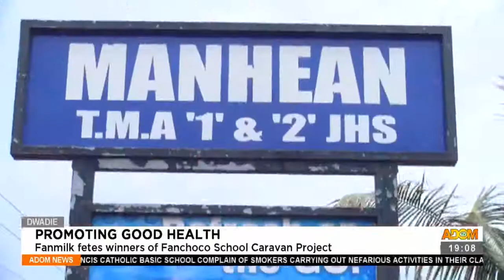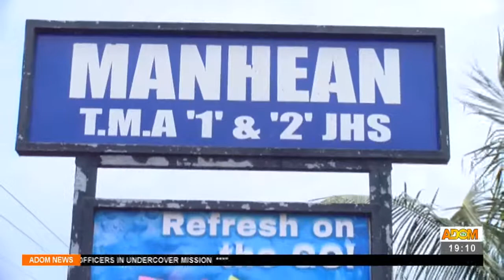Promoting Good Health: Fanmilk fetes winners of Fanchoco School Caravan Project (10-6-21)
Promoting Good Health: Fanmilk fetes winners of Fanchoco School Caravan Project – Dwadie – Adom TV News (10-6-21)